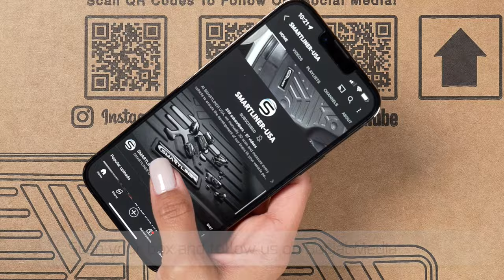SMARTLINER USA Install Video for 2022 Toyota Sienna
See how SMARTLINER offers unmatched protection with precise fit floor liners for the 2022 Toyota Sienna. This video will show you how to install front, second, and cargo liners for the 2022 Toyota Sienna. Please remember to remove factory mats prior to installation. Check out Smartliner mats for your vehicle

P R O D U C T   F E A T U R E S
- PRECISION 3D SCANNED: We use 3D scanning technology to ensure a precise fit to your vehicle.
- FLEXIBLE MATERIAL: Designed sturdy for longevity, yet flexible enough for easy installation and removal.
- 100% RECYCLABLE: We care about the environment, which is why we make our products with 100% recyclable materials.
- 100% ODORLESS: All of our products are made with odorless technology to ensure your vehicle stays odor-free.
- COLOR SELECTION: With our multiple color options, you can select the color that best matches your styles.
- CARE & CLEANING: Easy to clean with just a damp cloth and some mild soap as needed for sticky messes.
- PRODUCT SAFETY: Our liners are designed with your manufacture safety retentions in mind.
- LIFETIME WARRANTY: Our products are made to last and backed by a 10 year limited lifetime warranty.

O R D E R F R O M O U R W E B S I T E
- WARRANTY: Our products are made to last, that's why we offer a Limited Lifetime Warranty

F I N D  U S  O N  S O C I A L  M E D I A: